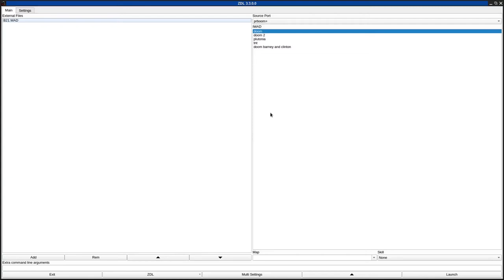DOOM 1 - B21.WAD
called "B21.WAD" in the /idgames FTP.
created by BOB CARTER a.k.a. Robert Kiana Carter on July 17th, 1994.
from the .txt file included with the WAD:
"EPISODE 2 Mission 1, setup to play deathmatch with alot of ways back to the same point. Enough creatures to get in practice to be the DOOMMASTER. This is a tickler (sample) of my next episode. My previous episode is BOBKDV_2.ZIP-Bob's Kneedeep (9 levels). Look for the episode BOBTSH.ZIP-(Bob's The Shores of Hell) soon!